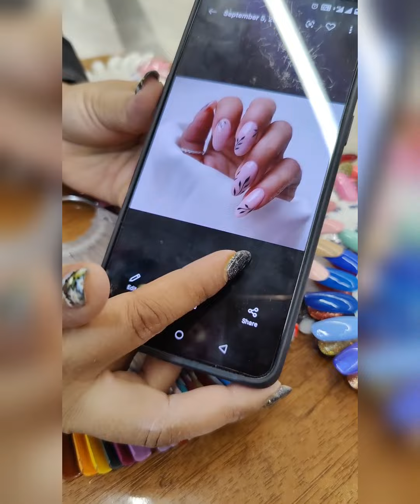My Go-to place for Nail Art 💅 Sasta, Sunder and Tikaoo❤️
O'2 NAILS INDIA DWARKA
Kiosk IK11/12, second floor, opposite Smart Bazaar,
PACIFIC D21 MALL, SECTOR-21 Dwarka-110077

For Appointment:
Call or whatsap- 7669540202